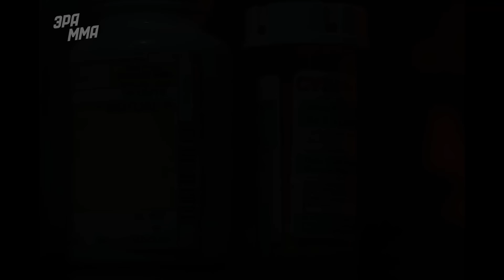Видел Демонов и Вырубал Людей… Айк Ибеабучи - Непобежденный Тяжеловес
Нигерийский супертяж рубился под стать легендам прошлого, бил как товарняк и должен был прийти на смену Тайсону. Однако, вселяя животный ужас соперникам, вне ринга слышавший потусторонние голоса в голове Айк Ибеабучи был страшен по-настоящему. Сегодня мы поведаем вам историю безумия и яростных битв человека, которого было за что бояться.

Автор: Сергей Гордеев
Монтаж: Алексей Григорьев
Озвучка: Максим Добророднов